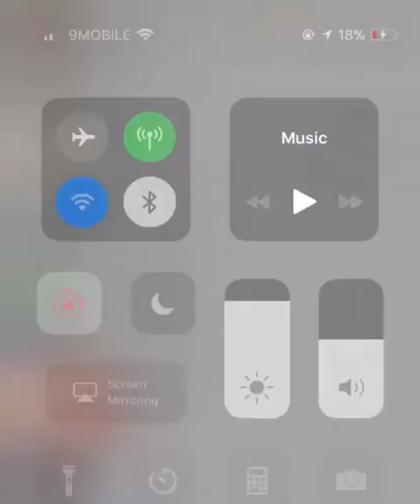FATIMA GANDUJE DA ANGO IDRIS ABIOLA AJIMOBI DINNER PARTY FULL VIDEO